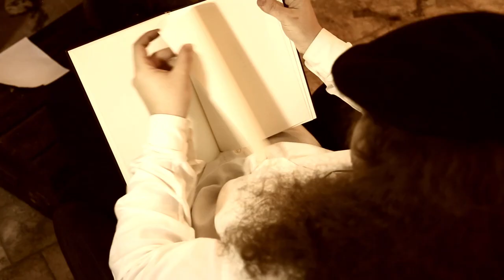We Are The Damned - Yesterday Never Dies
NOMINATED for a South African Metal Music Award!!! Thank you all so much for the support \m/

Credits and Thank Yous:

Director -- Dené Steyn

DOP - Dené Steyn

Production Manager -- Briard J.V Rensburg

First Assistant Director -- Briard J.V Rensburg

Pre-Prod & Story - Dené Steyn

A Camera Operator - Dené Steyn

B Camera Trainee -- Louise Pavid

C Camera Trainee -- Edwill Leighton

Props / Production Assistant -- Zama Zama Magwaza

Body Paint Artist -- Zoe Wasbeer Van Zyl

Editor - Dené Steyn

Catering -- Meg Wilson

Band -- Yesterday Never Dies

Shot at Lorna Court in Johannesburg CBD.

*Thanks to Sanle Coetzee for Flower Food Art
*Special thanks to  Walter Wasbeer Van Zyl & Pieter Ganswyk Nel
*Special thanks to Loreto School, Queenswood

Story:
We went for a feeling instead of a story, showing each band member as stuck or lost in time, in the broken down space of their emotions. We graded it more towards the sepia scale -- a motif that progresses the feeling of passing of time and decay. The low key lighting in the band performance shots were chosen to show how each member is consumed by the feelings -- reaching out from the dark. Elements used include that of an average day, yet set to a background that clearly defines their state of mind.